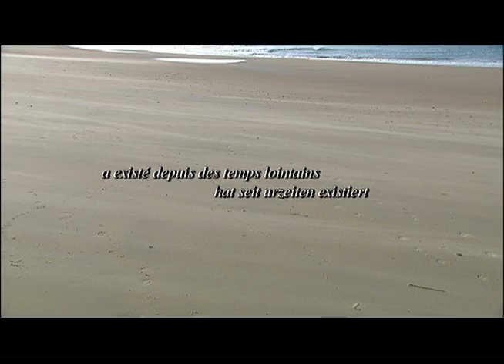ARTE ECUESTRE • THE ROYAL ANDALUSIAN SCHOOL OF EQUESTRIAN ART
Join us in a visual journey to the Royal Andalusian School of Equestrian Art where excellence in riding is simply an art form to be admired and appreciated.  From the HorseTV Global Archives, we take you on a visual and aural journey, with the Andalusian Horses of Spain.